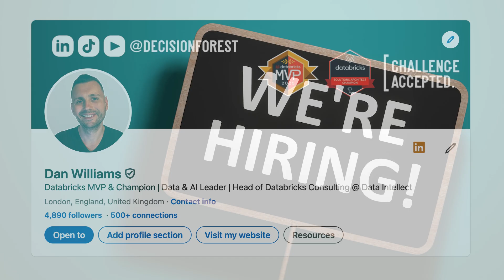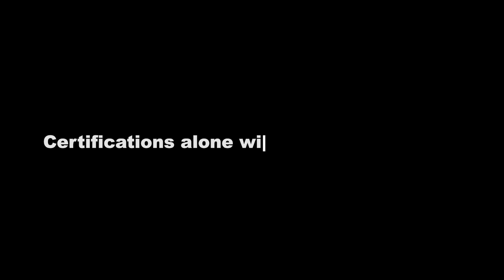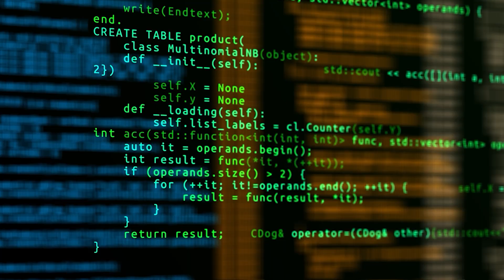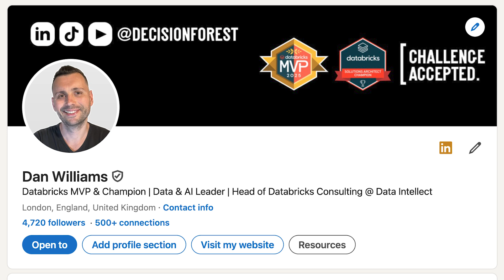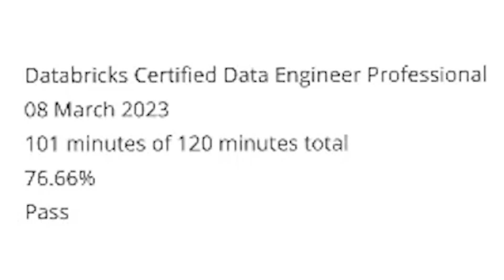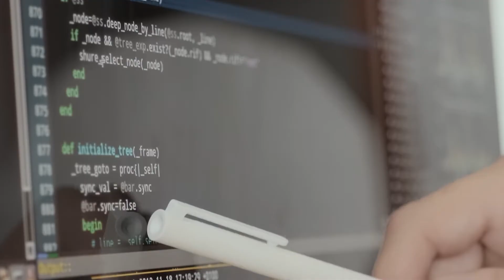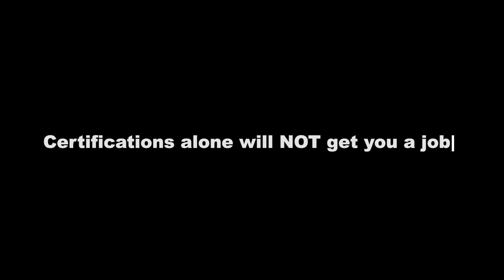Are Databricks Certifications Still WORTH IT?